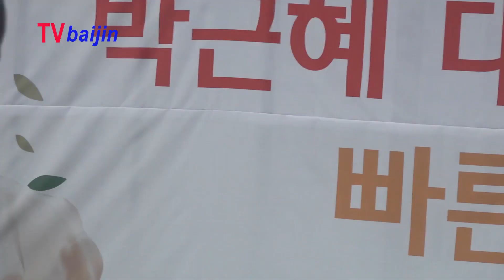추석_ 서청대_ 태극기 혁명 이기고 있다 '격앙된' 홍문종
추석연휴인 14일(토) 오후 서울역 광장에서 천만인무죄석방본부 주최 우리공화당 주관으로 추석특별 태극기집회가 열렸다. 이어 서청대(서울구치소)로 각자 이동 박근혜대통령께 추석인사 겸 2부 집회를 이어갔다.